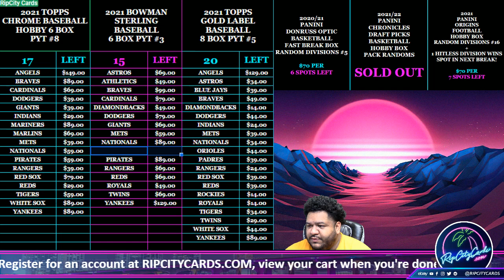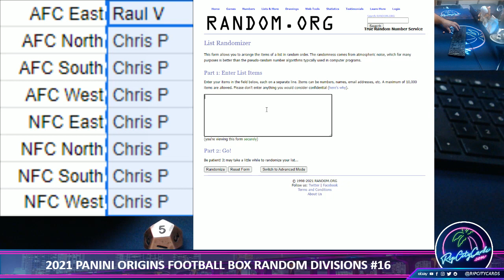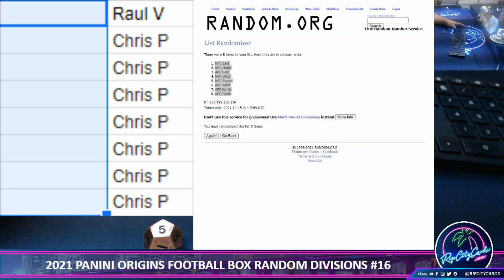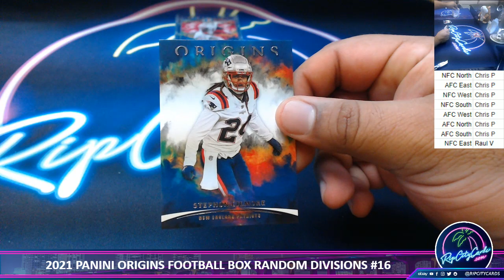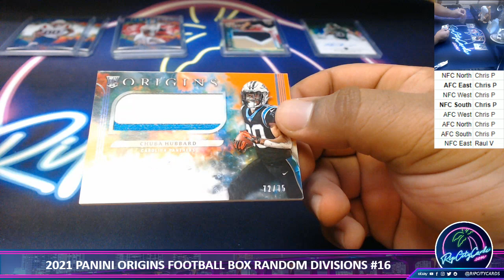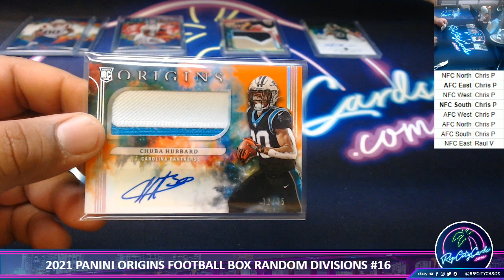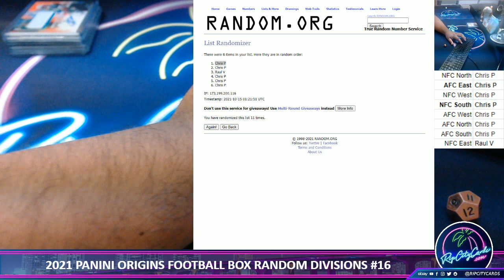2021 PANINI ORIGINS FOOTBALL BOX RANDOM DIVISIONS #16